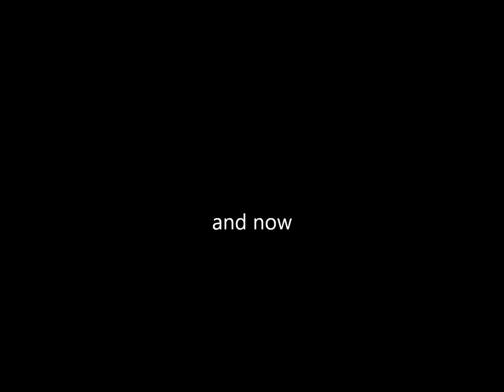MW3 " top 5 " amazing kills " episode 1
this is my first episode of my top 5 series. I hope u enjoy it!

my xbox gamertag : realsnipezz123
This top 5 was set up By Tim V Voorst.